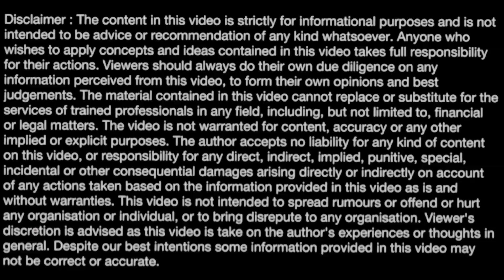SBI Cashback Credit Card | Is SBI Cashback Card is Best Cashback Credit Card 2023 ?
SBI Cashback Credit Card is one is the most popular cashback credit cards in India right now. Initially, when this card was launched, it was offered First Year Free. But now, many people are in dilemma if they should renew SBI Cashback Card on not as the renewal fee is Rs.1179 including GST.

In this video, you will get help in finding the answer of this dillemma. In this video you will get to know the benefits of SBI Cashback Credit Card or SBI Cashback Credit Card benefits. Which credit cards might he better than SBI Cashback Credit Card and in which spend category. And you will get to see full review of SBI Cashback Credit Card.

👉Link to Apply SBI Cashback Credit Card through SBI Sprint Portal (instant online approval)

Press Like 👍 button and Share if you found it helpful 😊.

Follow “SpendWisely” for updates, info and tips about credit cards and online shopping.
For all ongoing Credit Card offers (First Year Free, Lifetime Free, Extra Joining Benefits Offers), visit Micro-website of SpendWisely.

Note: Always take a credit card basis your own need and personal spending pattern, not just because of an offer. Make your own assessment. If you apply through these links I might get some referral bonus.